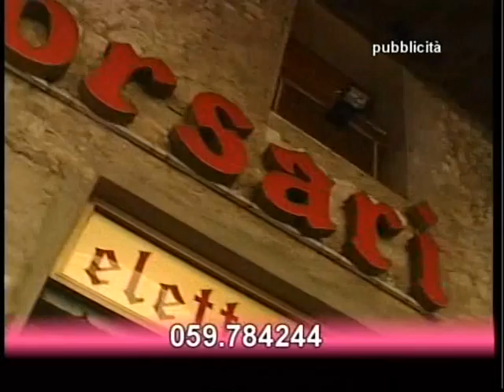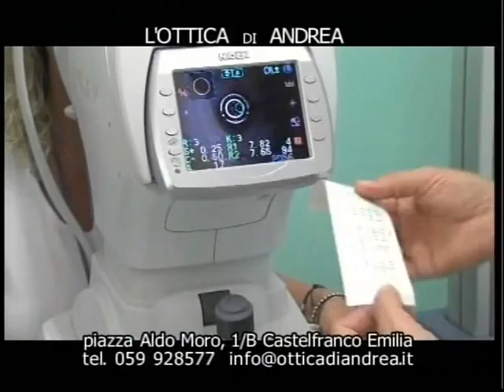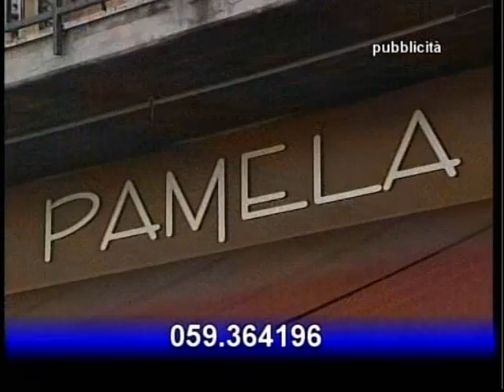In campo con Maini, 11.10.14 Modena Brescia, gol su rigore di Granoche!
In studio Enrico Pifferi, Gianluca Grassi e Tommaso Turci...! Dal Braglia Andrea Lolli, Matteo Migliori e Federico Sabattini. Sms al 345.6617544...telefonate al 90' allo 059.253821 !!!